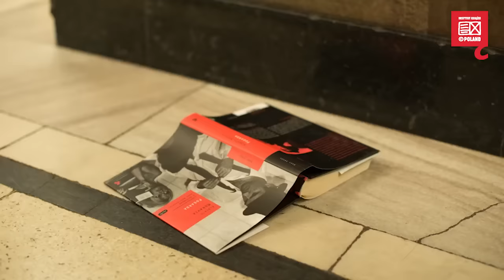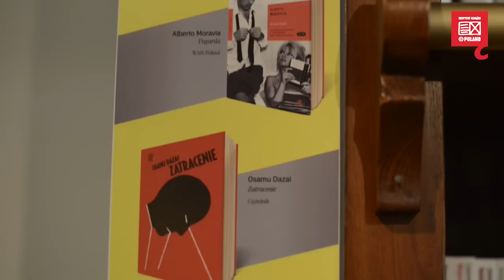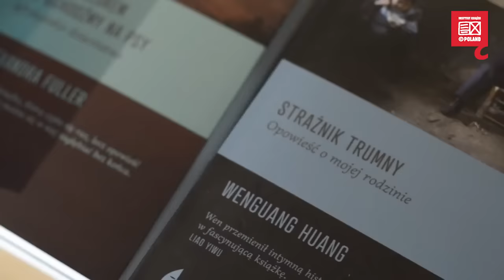Klasyka: Reaktywacja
W ramach cyklu „Klasyka: Reaktywacja" o książce „Pogarda" Alberto Moravii opowiada Anna Marchewka.